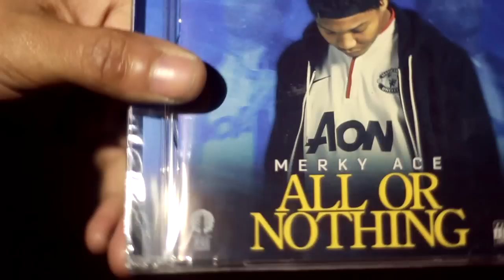Merky ACE Are You Mad X Unlimited Flows - No Hats No Hoods Records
Additional footage by Road Sound

Produced by @teddymusic and @fazemiyake